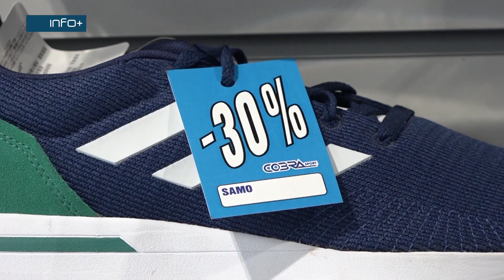U toku sezonska sniženja obuće i odjeće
U brojnim gradiškim prodavnicama garderobe već neko vrijeme traju sezonska sniženja. Po cijenama nižim od 20 do 70 posto može se kupiti željeni komad odjeće ili obuće. Osim što je snižena ljetna kolekcija pojedine radnje nude određene pogodnosti roditeljima koji svoje đake pripremaju za novu školsku godinu.